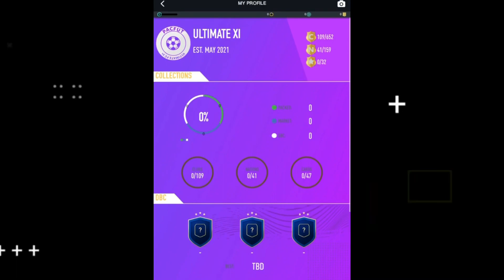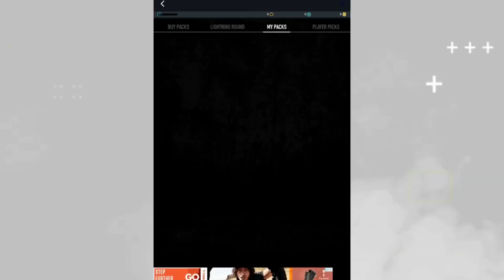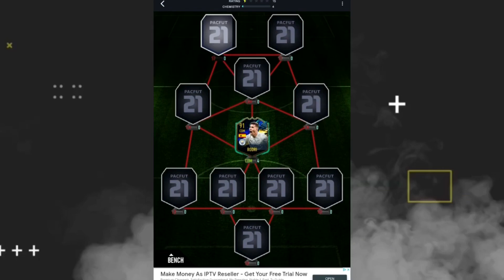PACYBITS 21 is FINALLY HERE! || Weekly Objectives, POTW, DOTW & MORE || Pacfut 21